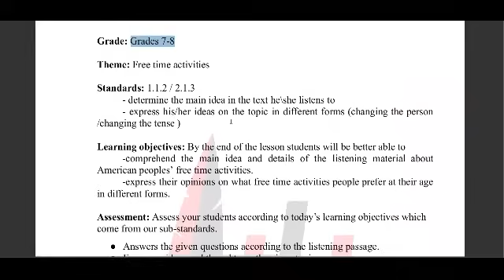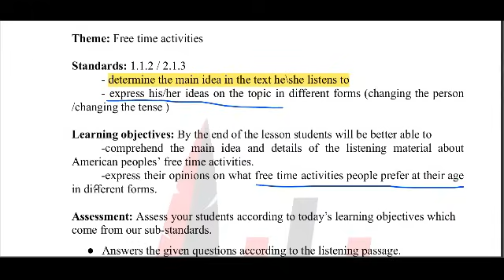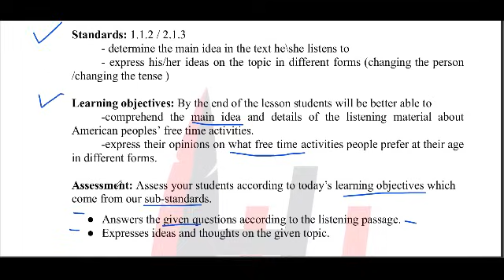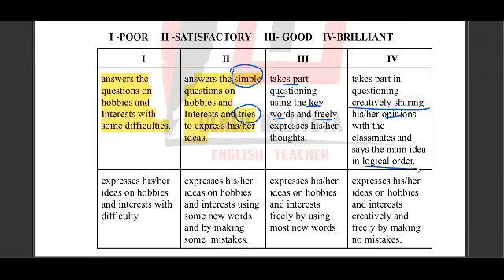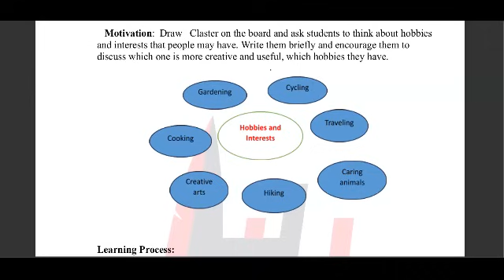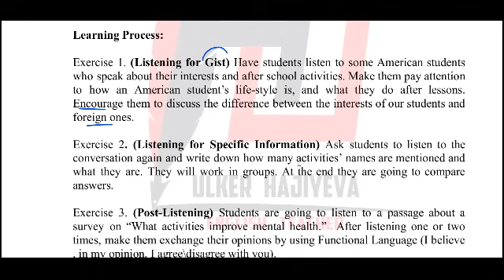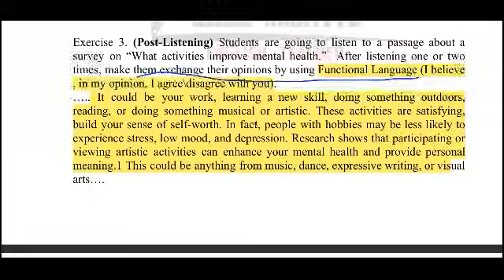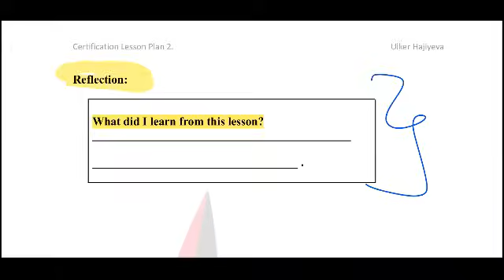Sertifikasiya İcmal 2 İngilis dili @ulkerhaciyeva Lesson Plan 2